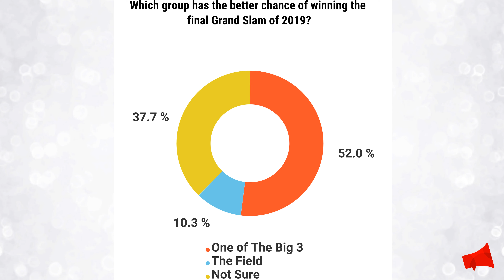Can anyone stop Federer, Nadal, or Djokovic? Latest poll examines